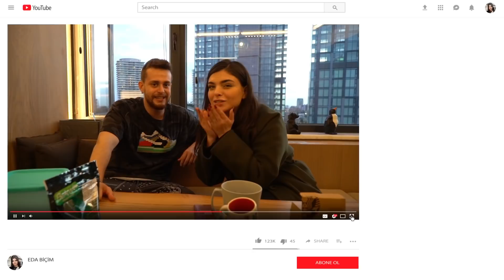YOUTUBERLARDAN GELEN EV HEDİYELERİ ! @AlperRENDE , @CihanAlbayrak , @BetulCakmak5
Merhaba
Ben Eda Biçim Bugün youtuber arkadaşlarımdan @AlperRENDE , @CihanAlbayrak , @BetulCakmak5 , @merteren1 , @AhmetCanDündar, @ecenazucer yeni evim için ev hediyesi istedim  Videoyu çekerken çok eğlendik, umarım sizlerde izlerken eğlenirsiniz... İyi Seyirler

Doğum günüm için hediye yollamak isteyenler : Ortaköy Yurtiçi Kargo Şubesine hediyelerini kargolayabilirler.